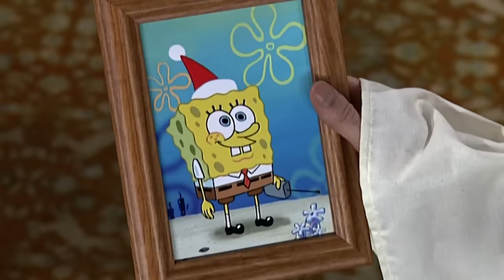Every Time SpongeBob Was READY 💪 | 20 Minute Compilation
SpongeBob is always up for a challenge! And you'll know it, too, from hearing him yell "I'M REAAAADY!" from miles away (much to Squidward's annoyance 😝)! Here's every time SpongeBob yelled "I'M READY!"